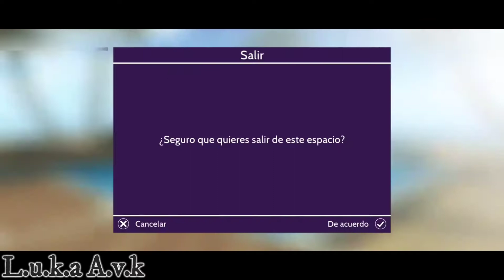17avo Día Recolectando Cápsulas De Energía En El SSF: Camping Cósmico, Para Las Monedas, Avakin Life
Solar Sounds Festival está despegando . Es la hora de ir . Experimenta el mayor festival de música del metaverso y disfruta de una fiesta fuera de este mundo . Con una increíble alineación y nuevos espacios de ensueño , los momentos de otro mundo están esperando a ser descubiertos . Establecer recordatorio Busca novedades de moda diseñadas para hacerte notar , PREMIOS GRATUITOS y prueba nuevas experiencias VIP para estar aún más cerca de la acción . Descarga Avakin Life gratis para empezar la temporada de festivales con estilo ...

El Solar Sounds Festival va a despegar pronto ... Avisa a tus amigos y empieza a organizar tu vestuario . El festival más candente del metaverso abrirá sus puertas pronto . Prepárate para las grandes estrellas , las fiestas de audición relajadas y la moda del festival . Atento a este espacio : ¡ Seguro que no será de este mundo !

Escucha las melodías en las dunas en este destino de fiesta épica . Baila hasta que te duelan los pies .